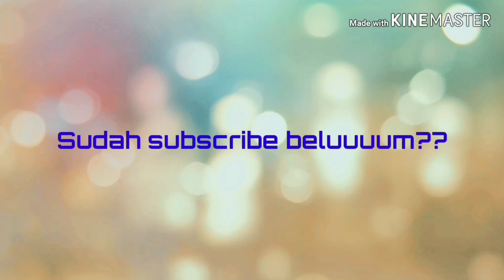Lagu PAUD Fungsi Anggota Tubuh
Hai Bunda-bunda sayang...
Ada lagu baru ni..
Yuk kita nyanyikan lagunya yaaaa...
Selamat menonton

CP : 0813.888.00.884